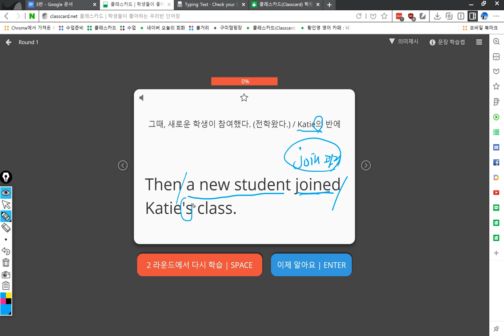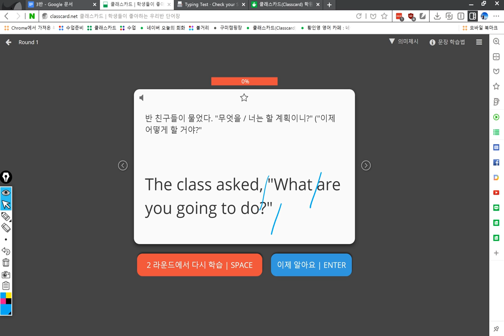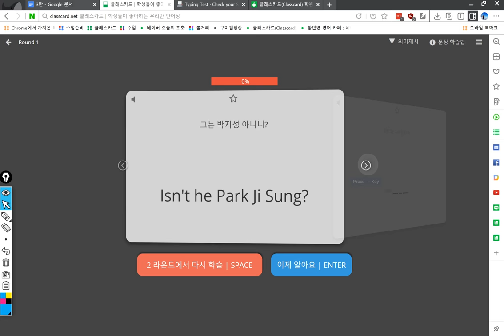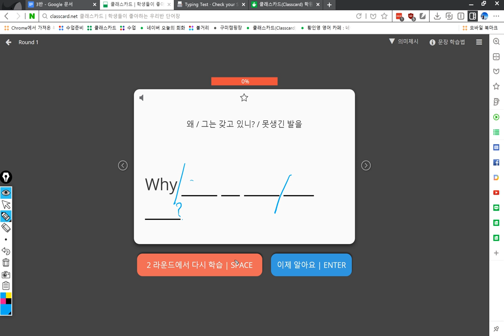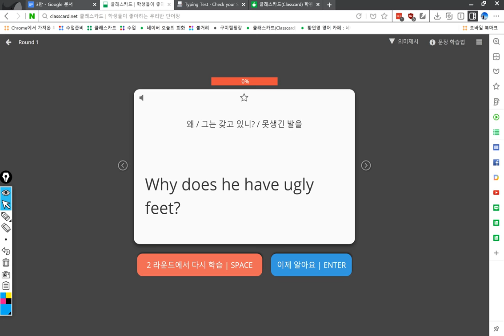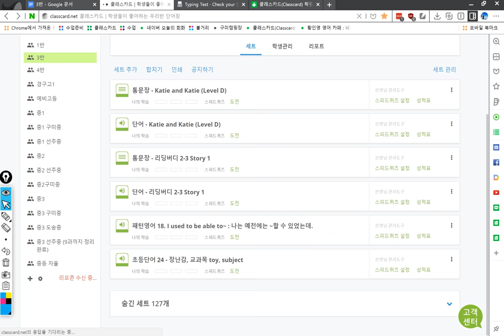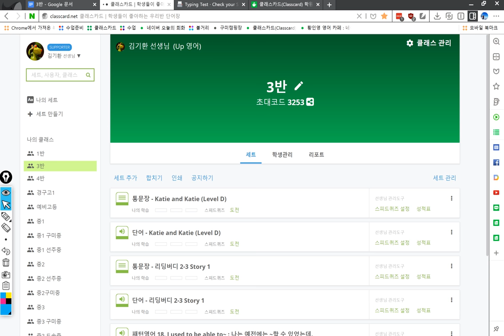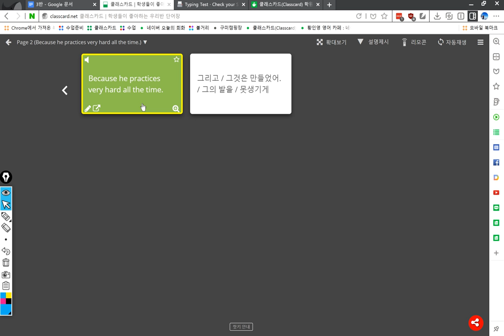3반 2018 08 28